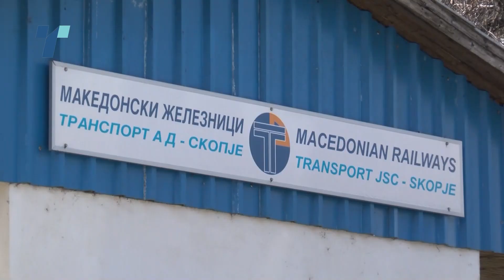Железници нема кому не должат за струја – владата ќе им даде уште 15 милиони евра